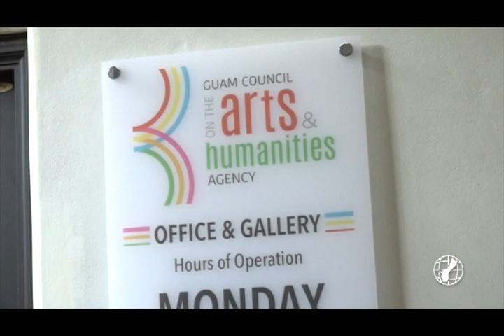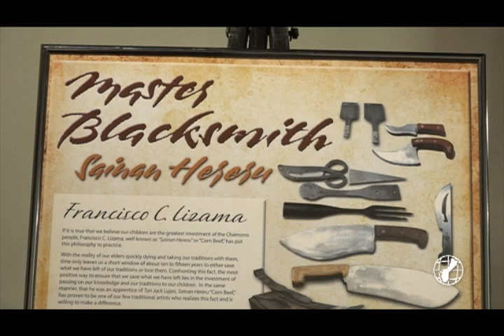Master blacksmith Francisco Lizama honored posthumously for contributions to culture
The 36th Guam Legislature today presented a resolution to the family of the late Master Blacksmith Francisco Lizama to honor his immeasurable contributions to the island. Daniel Perez reports.